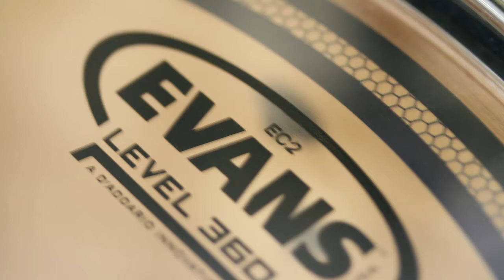Eric Thievon présente son kit SABIAN et EVANS ( La Boite Noire )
Eric Thiévon nous parle de ses peaux Level 360 d'EVANS

Eric Thiévon est batteur et percussionniste, diplômé du Musicians Institute et de la Grove School of Music de Los Angeles.

Endorsé SABIAN depuis de nombreuses années, il ne se sépare plus de ses cymbales HHX. Pour l'enregistrement d'un nouvel album avec son groupe Stick Story, Eric Thiévon a choisi les peaux EVANS LEVEL 360.

Ces peaux ont pour caractéristique majeure leur réglage facile et rapide, grâce au nouveau design de leur cerclage. Avec un son plus précis et équilibré ainsi qu'une durée de vie supérieure à la moyenne, ces peaux sont une véritable révolution dans le monde des batteurs. Découvrez les en détail dans cet articlé dédié et trouvez ici le revendeur EVANS le plus proche de chez vous !

A travers cette vidéo, Eric Thiévon nous explique comment il a adapté ses peaux EVANS à sa batterie vintage, pour créer des sons allant du rock, au jazz, en passant par le blues.